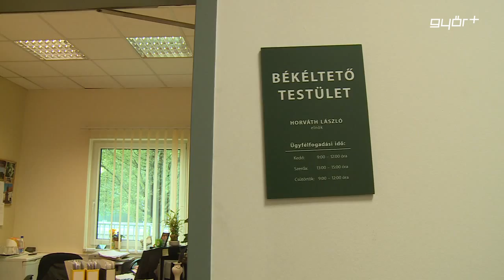Kötelező lehet a békéltetés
Augusztustól várhatóan már muszáj egyezkedni, kötelező lehet ugyanis a békéltetés Magyarországon. Ezt az infokommunikációért és fogyasztóvédelemért felelős államtitkár mondta szerdán, amikor békéltető testületi szakemberekkel találkozott Győrben. Kara Ákos Híradónknak úgy fogalmazott, a Parlament két héten belül szavaz a fogyasztóvédelmi törvény módosításáról, amelynek célja, hogy megerősítse a vásárlókat védő szabályokat.